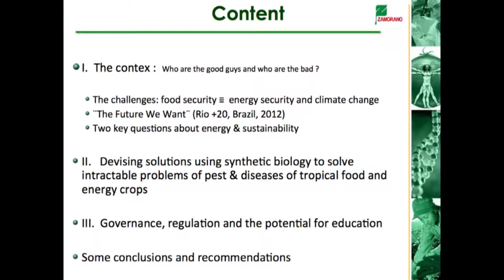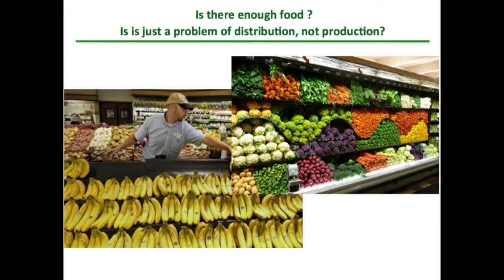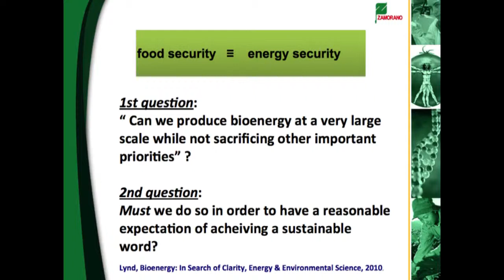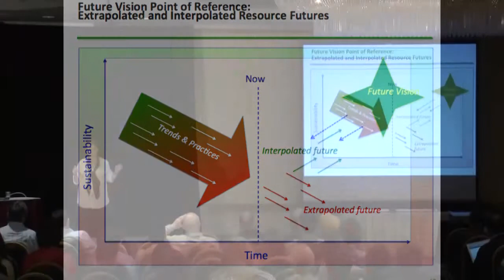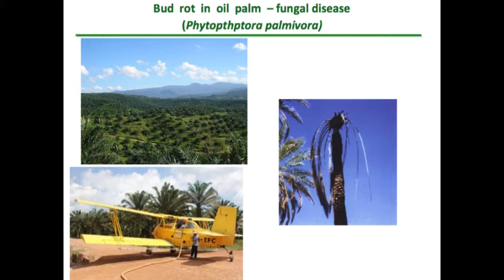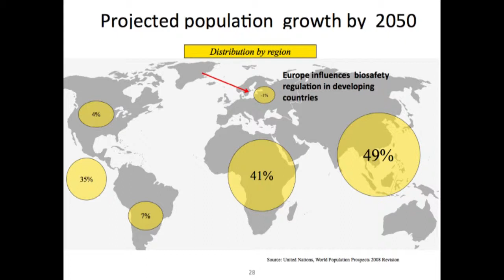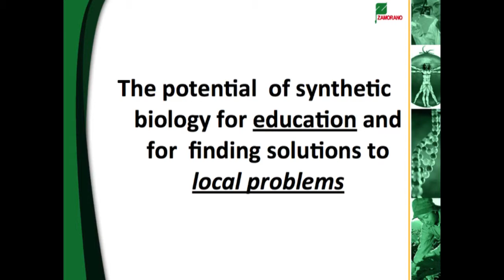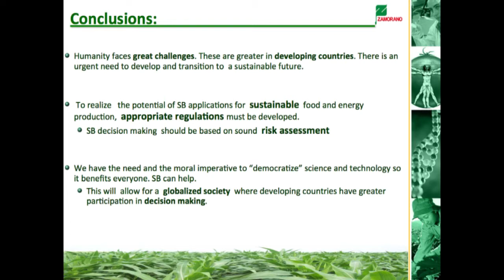Maria Mercedes-Roca at the 2014 DOE JGI Genomics of Energy & Environment Meeting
Maria Mercedes-Roca, Zamorano Panamerican Agricultural School in Honduras, speaking at the 9th Annual Genomics of Energy & Environment Meeting on March 19, 2014 in Walnut Creek, Calif.